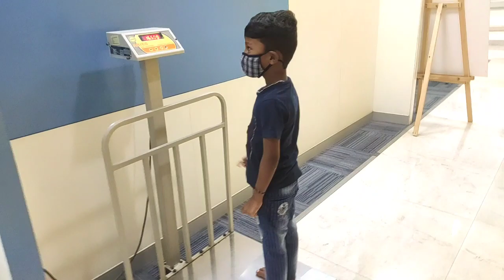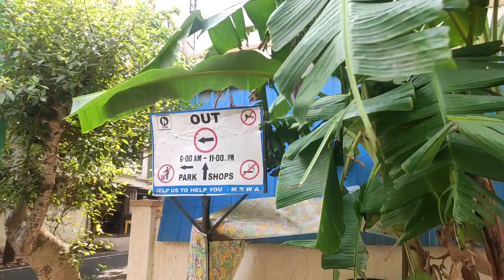Vlogsinkannada|IAM BACK MY FRIENDS🤷Sudden ಆಗಿ ಹಾಸ್ಪಿಟಲ್🤔 ಮೈ ನಡಗಿಸೋ ದೃಶ್ಯ|Bhel Chat recipe😋kannada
IAM Divya a Homemaker and a mom of two kids Leading a Happy Life with my loving husband and two kids

Ingredients for Bhel Chat

Puffed rice

Chopped onions

chopped tomoto

Salt

Chat masala

Lemon juice

Coriender leaves

Sev for garnishing